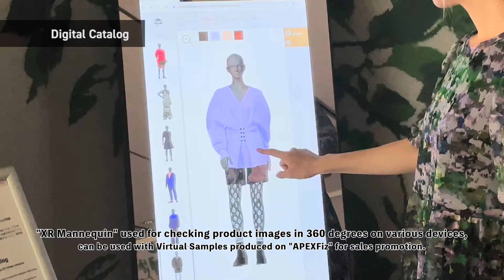XR Mannequin for APEXFiz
"XR Mannequin for APEXFiz" is a sales promotion solution for the apparel industry.
Using KDDI's "XR Mannequin" that enables viewers to check product images from any angle in 360 degrees on various devices, is combined with "Virtual Sample" 3D image data created on SHIMA SEIKI's "APEXFiz" design system to reduce excess inventory in stores and create new sales opportunities.

In the future, by adding movement to models wearing Virtual Samples and by rendering them on a cloud server, customers will be able to view high-resolution virtual fashion shows on their smartphones and other devices.